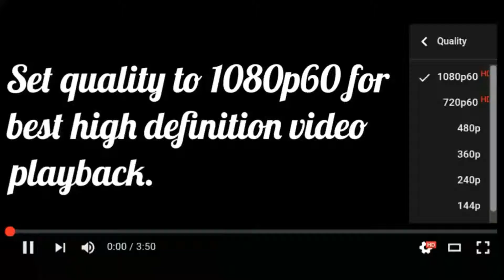INTERNAL AUDIO RECORDING TEST ON MY NEXUS 5 (MLG FLAPPY BIRD 420 GAMEPLAY)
You must have a rooted device in order to record internal audio.